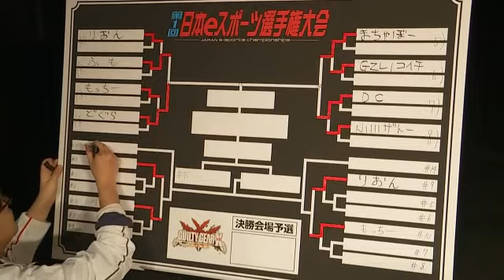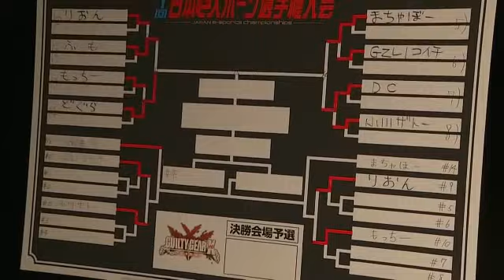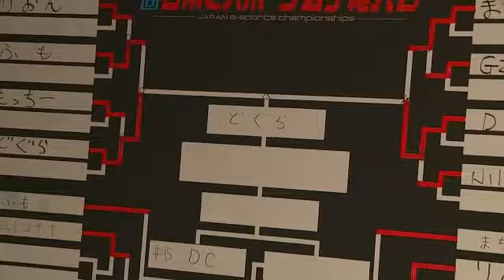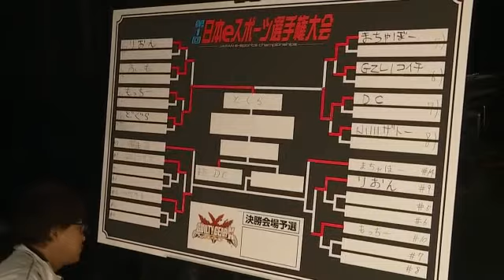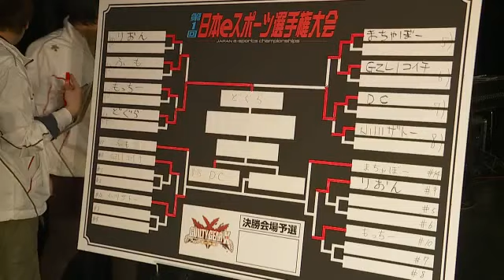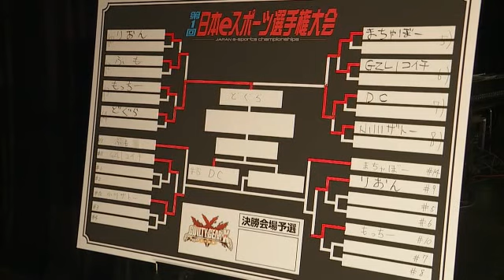GGXrd JeSPA Tourney Part 5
Guilty Gear Xrd -SIGN-
2016/3/13 Japan e-Sports Championship Final

Fumo(Elphelt) vs Dogura(Sin)
11:40 Machaboo(Ky, Sin) vs Kabegiwa no DC(Sin)
23:54 Kabegiwa no DC(Sin) vs Dogura(Sin)
32:08 Koichi(I-No) vs Ogawa(Zato)
45:03 Mugen(Sol) vs Rion(Ky)